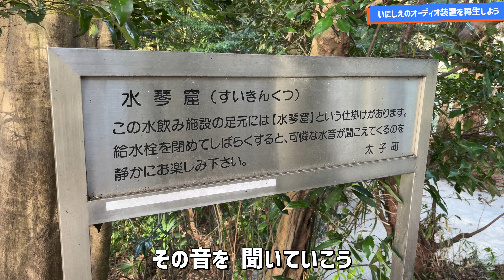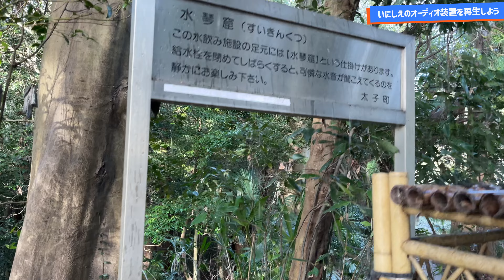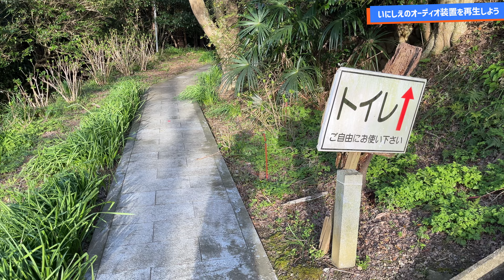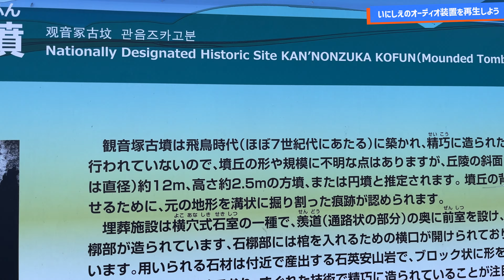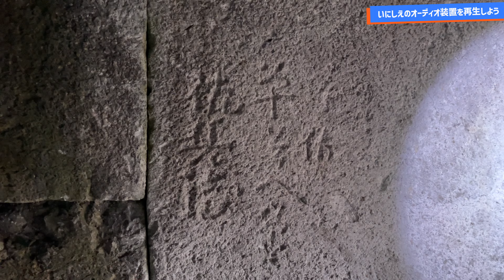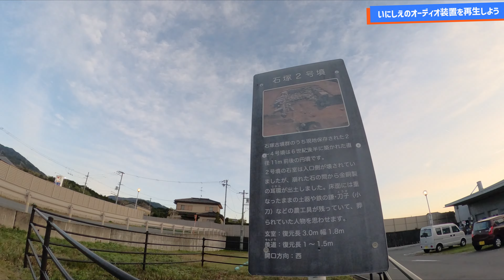人気ゼロ！大昔のサウンド装置と中に入れる24時間営業の古墳へ！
大昔の人たちが楽しんでいたというサウンド装置というかオーディオ装置というかそういうのが大阪にあるので聞きに行ってみよう。そのあと、24時間営業の古墳の中に入って当時の有力者の気分に浸る。

【Timeline】
0:00  二輪進入禁止のクソ道はNGです
1:09  いにしえのオーディオ装置を探す
3:43  便所横にて
7:08  水琴窟の感想
8:17  入れる古墳に入りにいく
12:21  スーパーの中にある古墳
13:45  立ち入り可能な巨大な古墳